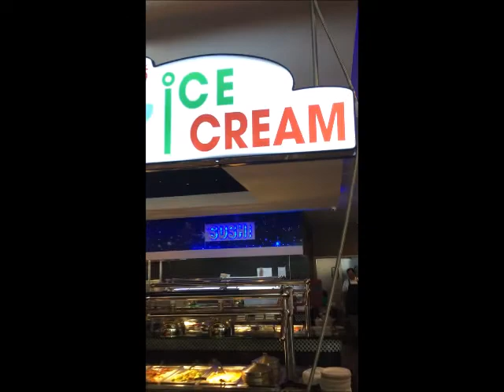Giant Whiting-Mongolian Bar B Cue Blast-Yankee Pot Roast-Papaya Perfection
Plus Bashing Annoying Low Flow Water Saving Faucets & Shower Heads